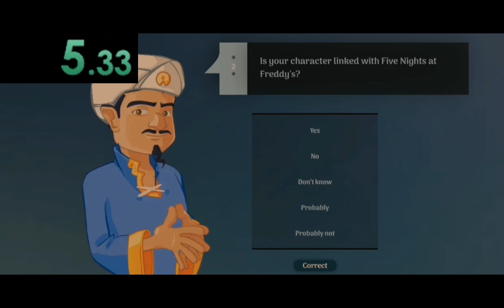Wubbox Akinator Speedrun in 49.31s(WR)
Dont forget to subscirbe and like. You can always change your mind.